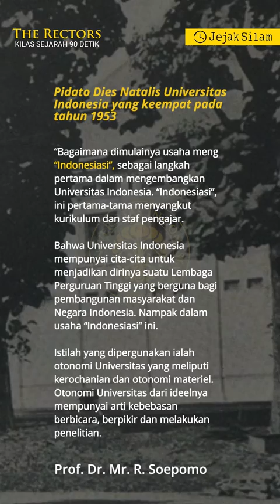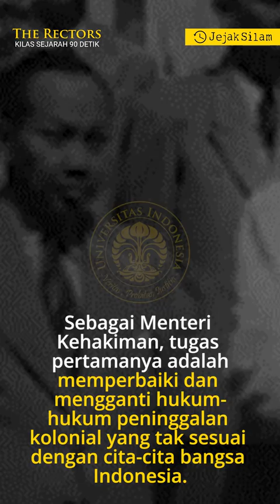Jejak Silam - The Rectors - Prof. Dr. Mr. Raden Soepomo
Jejak Silam - The Rectors : Kilas Sejarah 90 Detik

Prof. Dr. Mr. Soepomo (Ejaan Soewandi: Supomo; 22 Januari 1903 – 12 September 1958) adalah seorang adalah  Presiden Universiteit Indonesia yang kedua. Ia juga dikenal sebagai bapak konstitusi Indonesia dan Pahlawan Nasional Indonesia. Simak kiprahnya dalam cuplikan video berikut ini.

Biro Humas & KIP UI
Produksi Agustus 2022